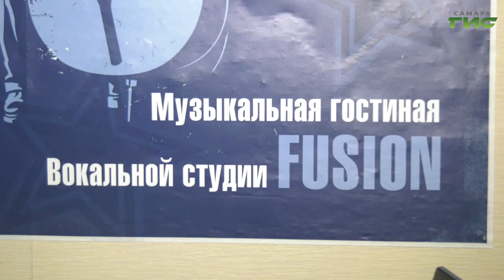Самарская школьница Александра Канаева прошла в полуфинал отборочного этапа "Детского Евровидения"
Самарская школьница Александра Канаева прошла в полуфинал отборочного этапа "Детского Евровидения". 30 сентября на национальном отборе в Москве она выступит с песней "Ритм лови". О том как проходит подготовка к выступлению расскажет Никита Колосов.